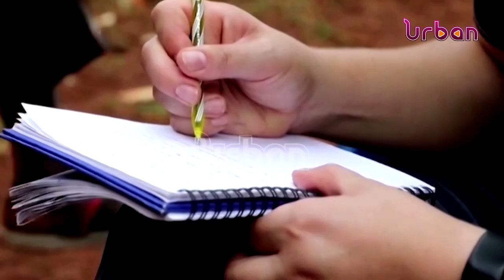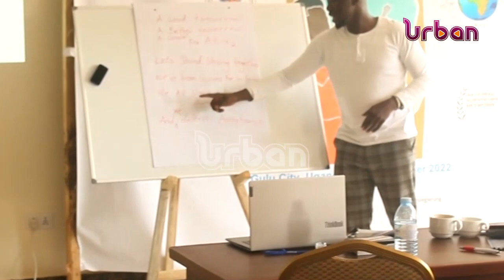HEALING MUSIC: How music is helping violence survivors heal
How music is helping violence survivors heal